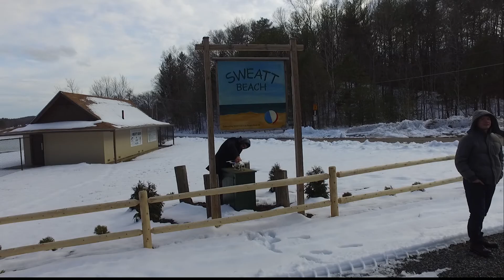Sweatt Beach Flight with BlueProton range extender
Having some fun at Sweatt Beach, Testing the fight range over a beautiful lake using a BLueProton Range Extender Kit.
Flew over a mile out with no connection loss.
Music credit to The XX.